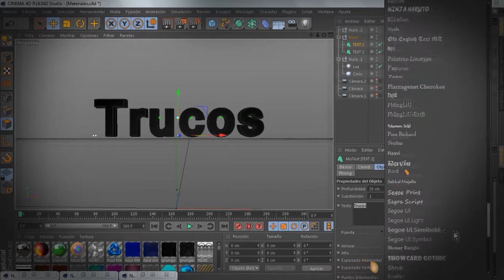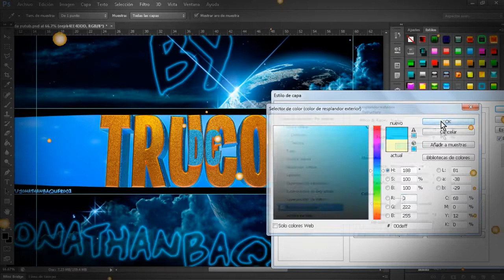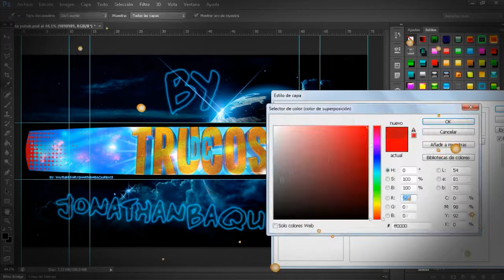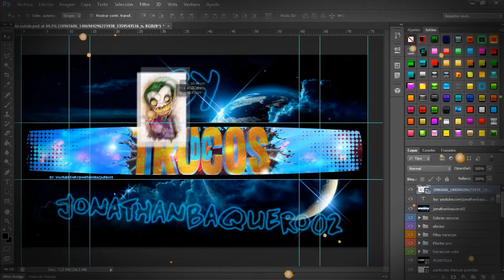Speed art #69- [3D naranja]- Trucos Dragoncity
*PRECIOS
☆Banner: 3USD
☆Intro 3D sync: 5USD
☆Intro minecraft: 7USD

"TUS GUSTOS SON MIS ORDENES"

.\. /´¯.I.¯`\./
./... I. I..(¯¯¯`\
...I. I. I...¯¯.\...\
...I. I´¯.I´¯.I..\...)